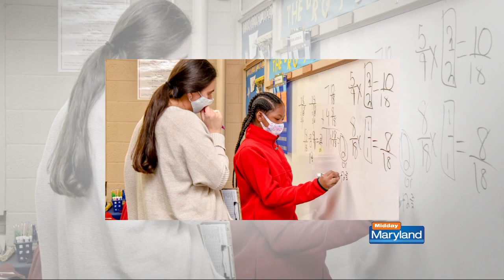Sisters Academy of Baltimore